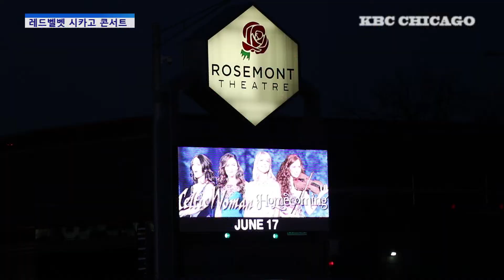RED VELVET CHICAGO FANMEET 2018 LIVE 레드벨벳 시카고 팬미팅 대성황